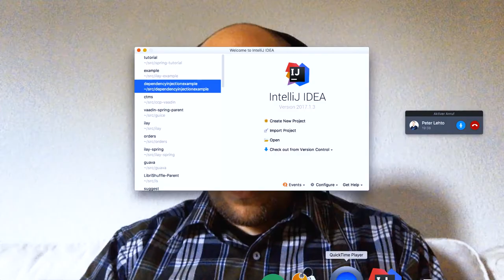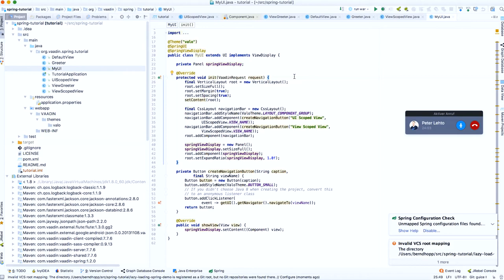Vaadin Architecture Panel #2: Dependency Injection with Vaadin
Bernd, Peter and Petter discuss different dependency-injection frameworks and what approaches they use when architecting a Vaadin application with DI